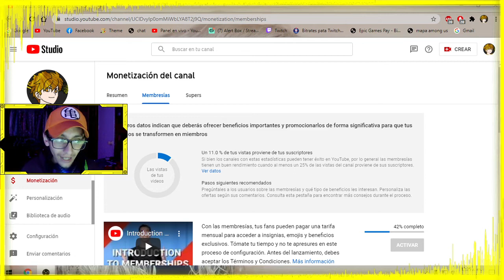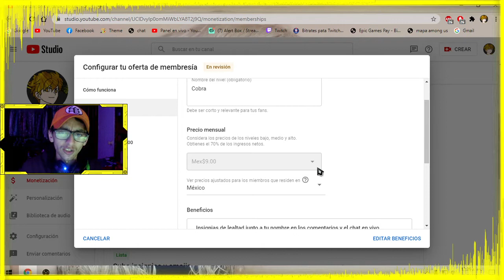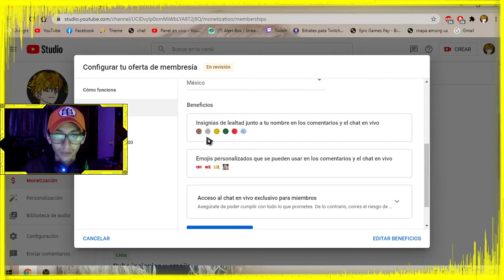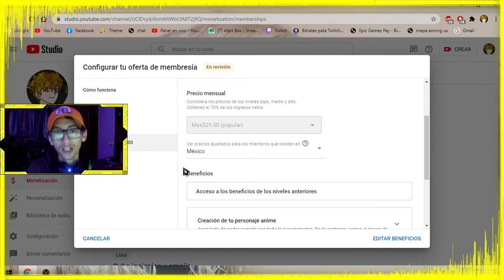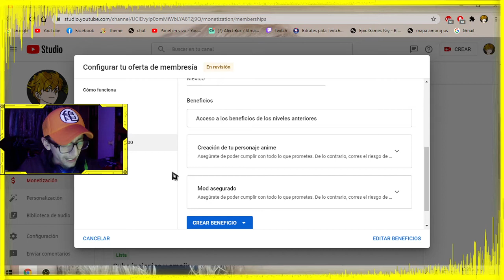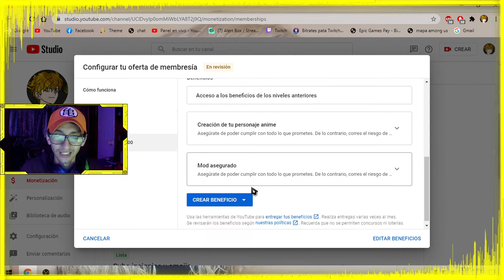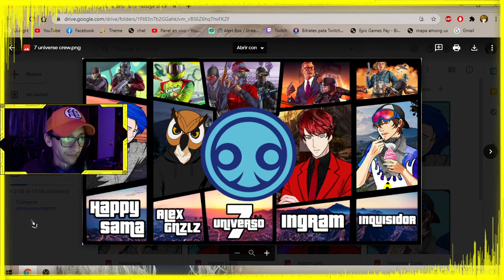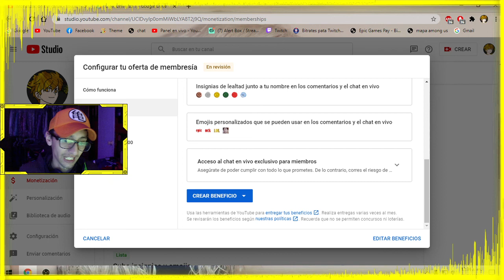Modo Miembros (Explicándolo todo)